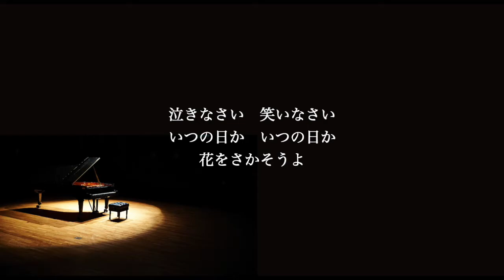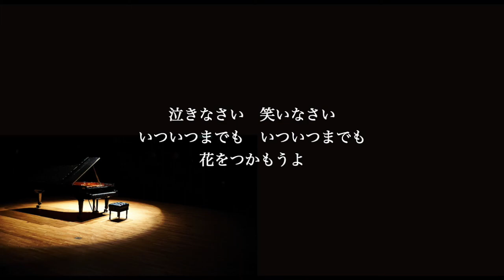【ピアノ伴奏カラオケ】花 / 夏川りみ【高めの女性キー】